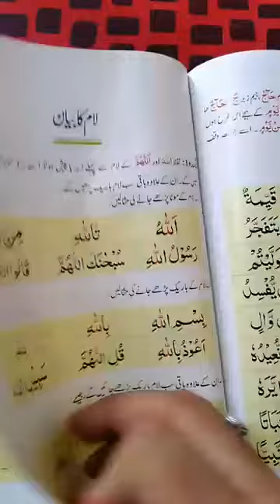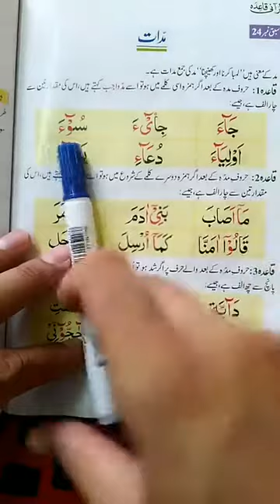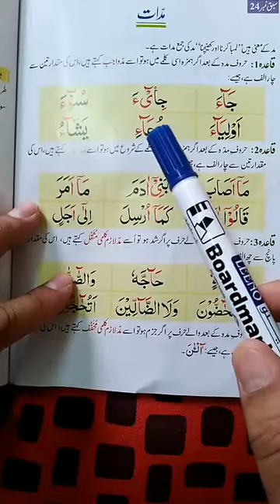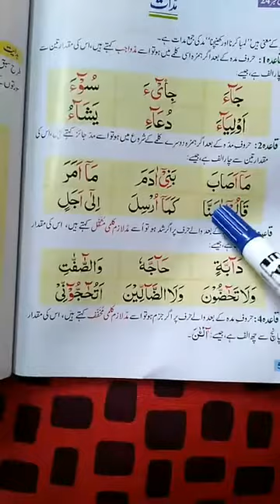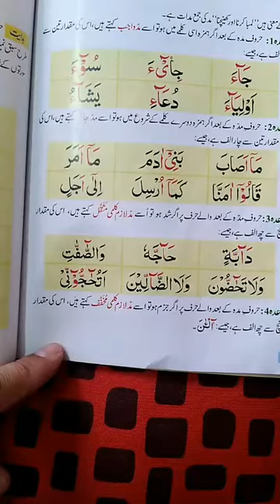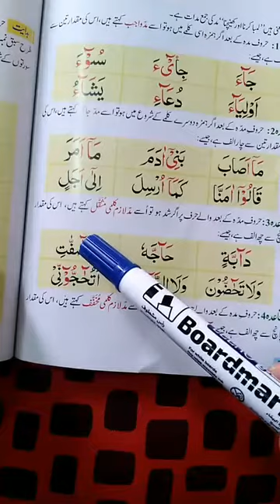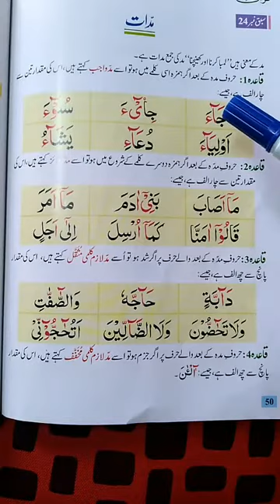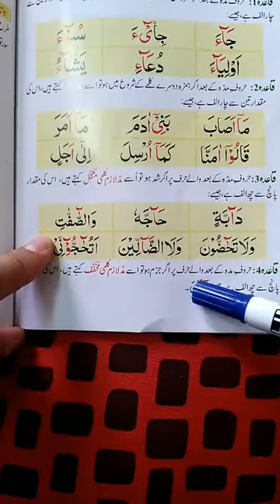درس نمبر 24 قرآنی قاعدہ پہ تجوید سرہ یاد کئ